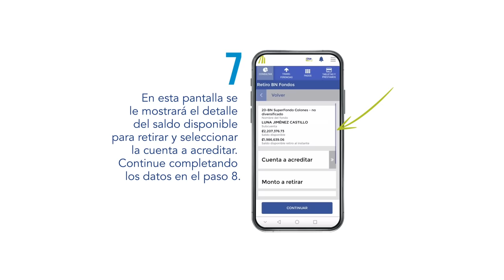Retiro al instante BN Fondos en BN Móvil